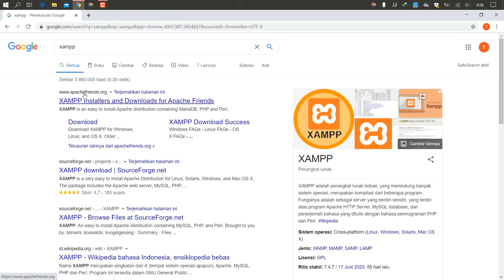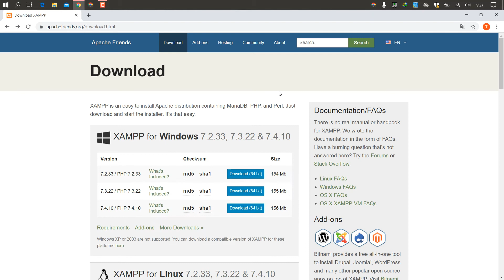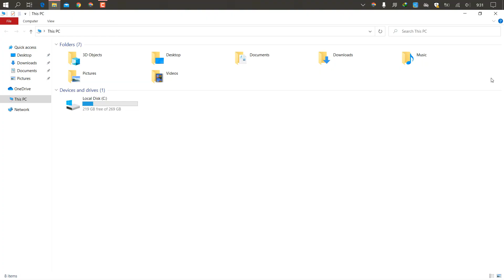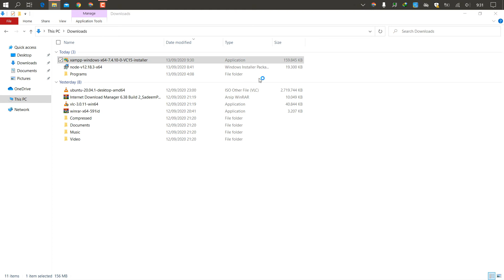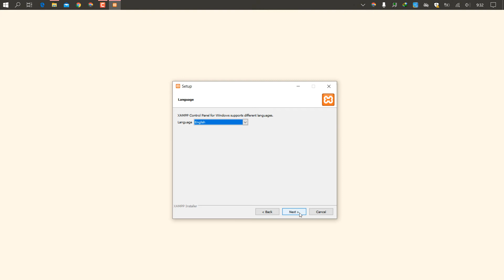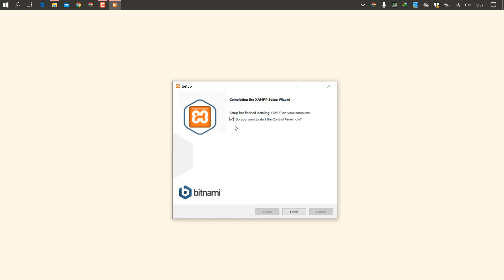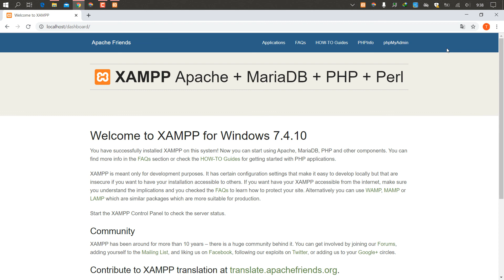Cara Menginstall XAMPP Di Windows 10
🧱 Cara-cara atau langkah-langkah terbaru dan terlengkap yang dapat Anda ikuti dan lakukan untuk menginstall XAMPP di Windows 10.

📜 Catatan: Untuk setiap komentar yang dianggap SPAM akan di-hide dan Anda tidak akan dapat untuk berkomentar lagi di setiap video dari channel ini sampai kapanpun.